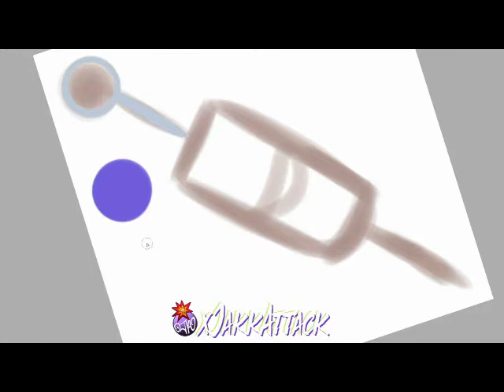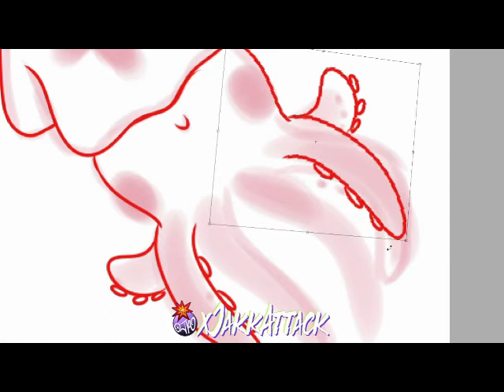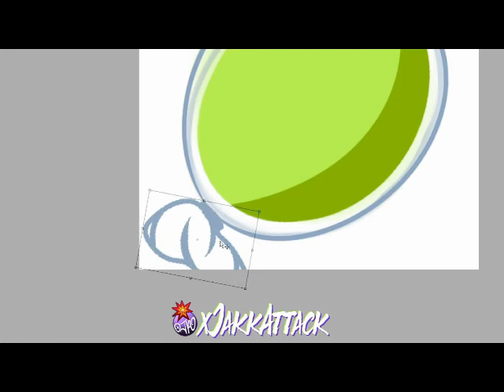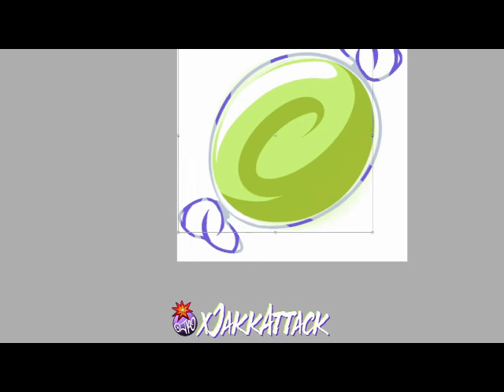Emote for The Loonie Bin Time Lapse